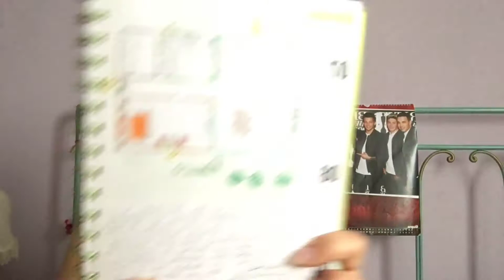Reading My Old FanFiction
This was very embarassing for me so please don't judge me lol

Tell me if you want a part 2 of this and maybe I'll think about it